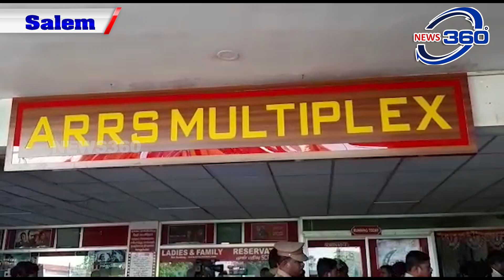மாநகராட்சிக்கு செலுத்த வேண்டிய ரூ 30 லட்சம் வரி ஏய்ப்பு ARRS 5 தியேட்டருக்கு சீல் வைப்பு |News360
மாநகராட்சிக்கு செலுத்த வேண்டிய ரூ 30 லட்சம் வரி ஏய்ப்பு
 ஏஆர்ஆர்எஸ் மல்டி பிளக்ஸ் 5 தியேட்டருக்கு சீல் வைப்பு

 சேலம் புதிய பஸ் நிலையம் அருகே உள்ள ஏ ஆர்  ஆர்எஸ் என்ற மல்டிபிளக்ஸ் தியேட்டர்  உள்ளது இந்த தியேட்டர் கட்டி பல வருடங்கள் ஆகிறது. இங்கு புதியபடங்கள் ரிலீஸ் ஆகி ரசிகரகளை மகிழ்வித்தது ஆனால் கடந்த சில வருடங்களாக மாநகராட்சிக்கு செலுத்த வேண்டிய கேளிக்கை வரி சுமார் ரூ 30 லட்சம் கட்டவில்லை என கூறப்படுகிறது. இதையடுத்து அந்த தியேட்டரின் உரிமையாளருக்கு  கேளிக்கை வரியை கட்டுமாறு மாநகராட்சி வருவாய் துறைபலமுறை நோட்டீஸ்
அனுப்பியது. ஆனால் அனுப்பிய நோட்டீசுக்கு தியேட்டர் சார்பில் எந்தவித பதிலும் இல்லை. இதையடுத்து மாநகராட்சி கமிஷனர் சதீஷ் தியேட்டருக்கு சீல் வைக்க உத்தரவிட்டார். அதன் படி இன்று காலை சேலம் மாநகராட்சி வருவாய் உதவி கமிஷனர் ராஜா தலைமையில், சூரமங்கலம் உதவி கமிஷனர் சுந்தர்ராஜன் மற்றும் பில் கலெக்டர்கள் சுகாதார ஆய்வாளர்கள் உள்பட காவல்துறை மற்றும் மாநகராட்சி அதிகாரிகள் முன்னிலையில்   தியேட்டர் உள்ளேயும் வெளியேயும் சீல் வைத்தனர்.சீல் வைக்க வந்த உதவி கமிஷனரிடம் தியேட்டர் உரிமையாளர்  வாக்குவாதத்தில் ஈடுபட்டார். பலமுறை நோட்டீஸ் அனுப்பி் யும் ஏன் கட்டவில்லை என்று கேட்டபோது சங்கத்தின் மூலம் வரியைக் கட்டநடவடிக்கை நடவடிக்கை எடுப்பதாக வும் சீல் வைக்க வேண்டாம் என உதவி கமிஷனிடம் கூறினார்.  ஆனால் கமிஷனர் உத்தரவுபடி வரி
 கட்டாதத்தால்  நாங்கள் சீல் வைக்க வந்துள்ளோம் வரியைக் கட்டிவிட்டு தியேட்டரை இயக்க நடவடிக்கை எடுங்கள் என உதவி கமிஷனர் கூறினார் அதற்கு தியேட்டரின் உரிமையாளர் ஒரு மணி நேரம் அவகாசம் கொடுங்கள்  என்று கேட்டபோது   கழிஷனரிடம் சென்று முறையிட்டு கொள்ளுங்கள் என தெரிவித்தார். இதனால் அந்த பகுதியில் பெரும் பரபரப்பு ஏற்பட்டது . இதனால் ஐந்து தியேட்டரில் ஓடுகின்ற அனைத்து காட்சிகளும் இன்று ரத்து செய்யப்பட்டன. சேலத்தில் பிரபலமான ஐந்து தியேட்டருக்கு சீல் வைத்த சம்பவம் பெரும் பரபரப்பை ஏற்படுத்தியுள்ளது.